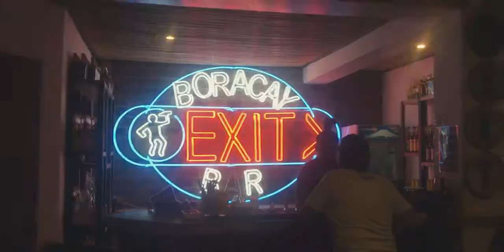ROSS BUTLER LOOK-ALIKE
VLOG04
Boracay Island